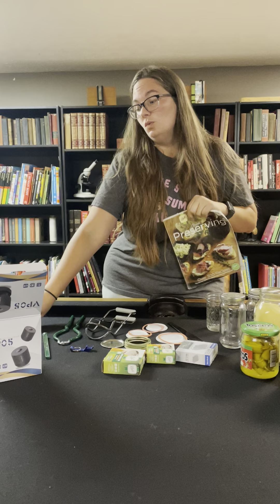Full length canning supplies video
This is unedited (obviously)
Please forgive my rambling